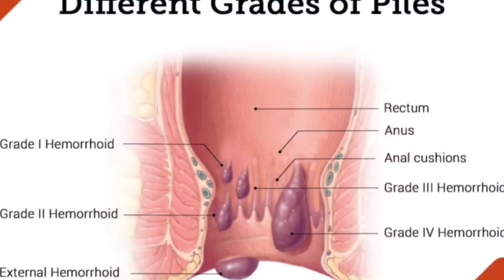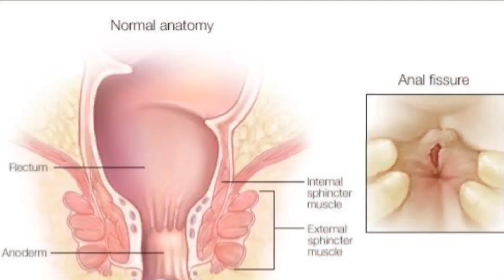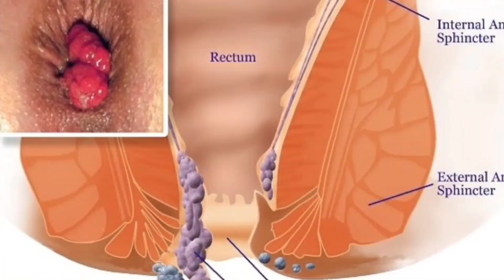bawaseer ki bimari, piles ki bimari kya hai, bawaseer Kyo hota hai piles kaise hota hai